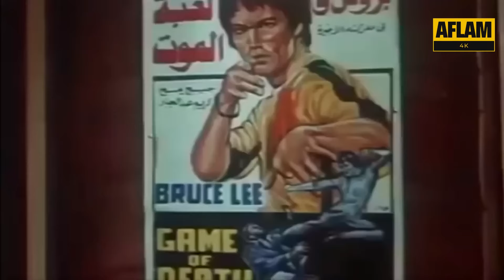مراته رجعت وهدومها مقطعة ! .. شوف محمود ياسين عمل ايه عشان يجيب حقها